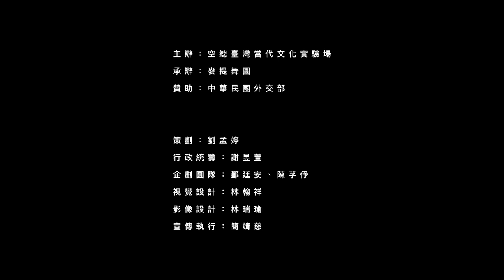遊牧計畫－跨域遠距藝術家座談 Global Online Artists Talk (trailer)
遊牧計畫 － 跨域遠距藝術家座談
Global Online Artists Talk

11 / 6 - 11 / 29 一票到底
8 場對談 Ｘ 10 個國家 Ｘ 17 位藝術工作者

活動時間：
11/06 (五)、11/08 (日)、11/13 (五)、11/15 (日)
11/20 (五)、11/22 (日)、11/27 (五)、11/29 (日)
每場座談預計 60-90 分鐘，一週 2 場，共計 8 場
晚間 20:00 準時開講

6th to 29th November,
8 Online sessions, 10 Countries, 17 Artists
By only ONE ticket.